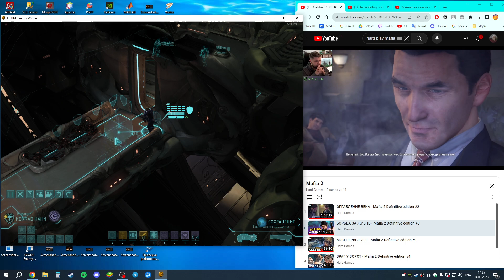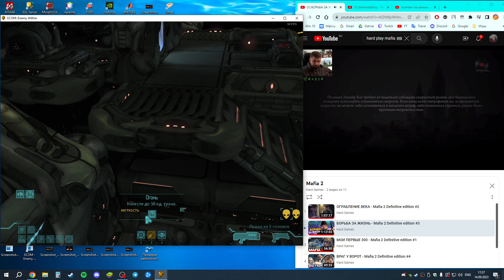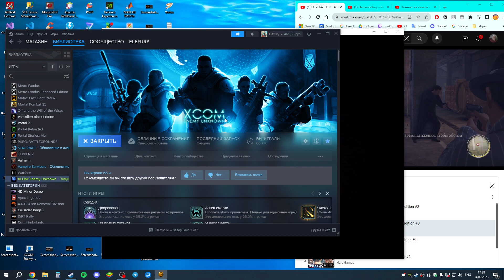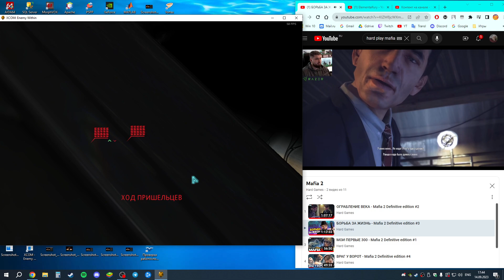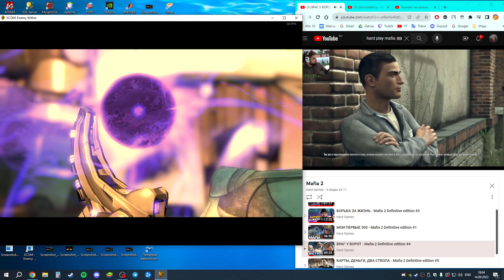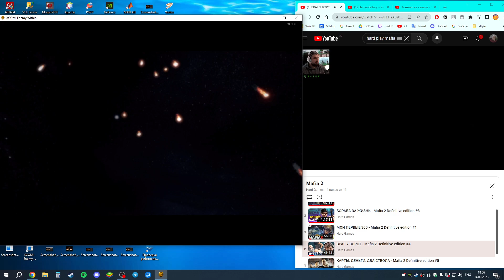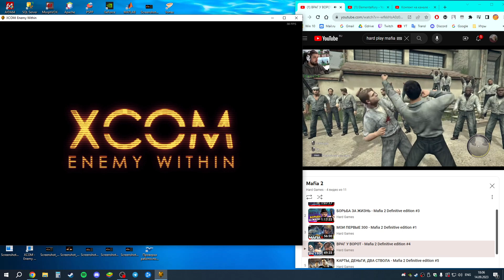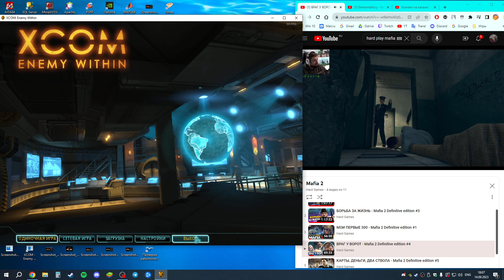2023 09 14 17 30 24 p4